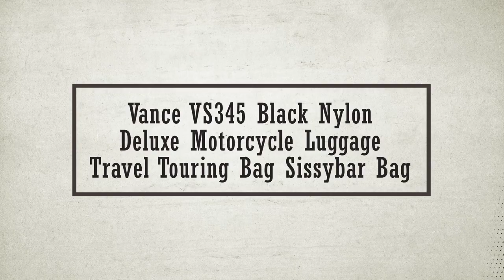Vance VS345 Black Nylon Deluxe Motorcycle Luggage Travel Touring Bag Sissybar Bag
1200 Denier polyester textile material and rigid construction
Water and weather resistant
Universal mounting allows bag to install in most sissybar
Carry handle for easy handling of cargo
5 zippered outside pocket
Rain bag pocket located on top for easy access
Ammo pockets and keychain ring holder on the front pocket
Inside of side pockets document holders to keep documents in place
Outside of side pockets has document holder with adjustable quick release to hold the documents in place
2 cargo levels, Top level cargo can be used for easy access to valuables
Bottom level cargo has zippered document holder pocket and laptop compartment
Shoulder strap and raincover included